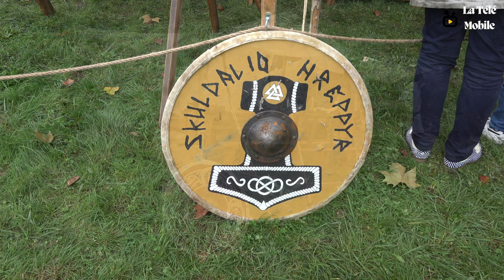Fête médiévale de Dormans (2022)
Reportage sur la Fête médiévale de Dormans (2022)

Pages Facebook =